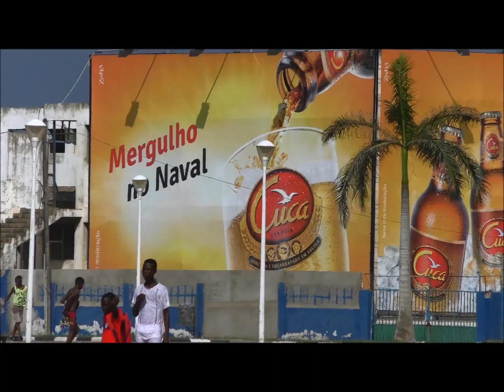Африка Ангола Луанда океан Africa Angola Luanda ocean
Ангола Луанда
Ангола — одна из наиболее удивительных и красивых стран мира, ежегодно привлекающая огромное количество туристов. Страна эта находится на юго-западе африканского континента. Она граничит с Намибией, Демократической республикой Конго, Замбией, а также Республикой Конго.

Столицей государства является Луанда, самый крупный и густонаселенный город страны. Остальные города значительно уступают столице по размерам. Население самого большого из них едва превышает 500 тысяч человек. Тем не менее, среди крупнейших городов Анголы стоит упомянуть следующие: Бенгела, Уамбо, Маланже и Кабинда.
Согласно исследованиям, проведенным недавно одним из известных консалтинговых агентств, базирующихся в Европе, столица Анголы является наиболее дорогим городом мира для путешественников, его посещающих.

Так, ночь в двухзвездочном отеле в Луанде обойдется приезжему в не менее чем 100 долларов США, в то время как сутки проживания в пятизвездочном заведении будут стоить минимум 500 долларов.

Некоторые туристы предпочитают арендовать жилье на время своего пребывания в стране. Цены на аренду квартир, а также домов неимоверно высоки. Месяц проживания в двухкомнатной квартире в столице облегчит ваш карман на 7 тысяч долларов США, а в трехкомнатной — на 20 тысяч.

Цены на продукты также высоки, что вызвано высокой степенью инфляции, господствующей в стране. Например, бутылка вина обойдется вам в 3 доллара США, а обед в недорогом кафе — в среднем в 35 долларов США.